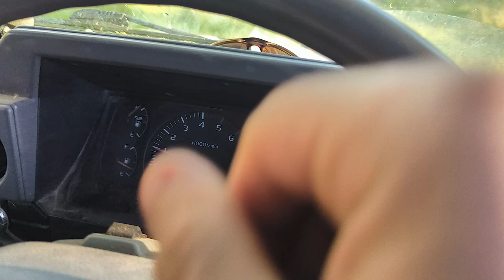Rifle hunting goats - bowhunting pigs - hunting with my wife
My wife and I had a quick overnight hunt recently and were stoked to find some goats. We love eating goat meat but don't have the opportunity to hunt goats as much as we do other game. After Kirra made a good stalk on the goats and got a few on the ground we dressed them all out and I went for a stalk with my compound bow in the evening.